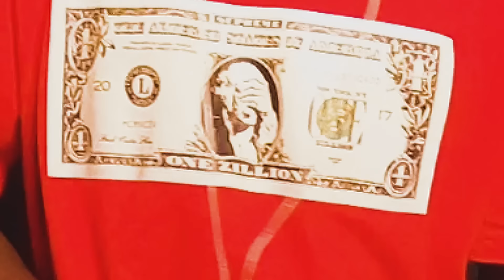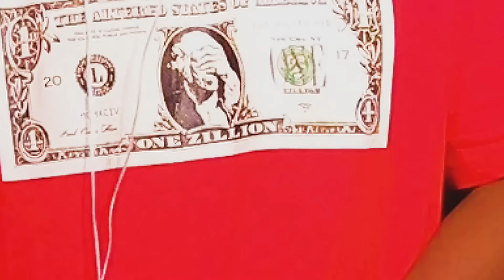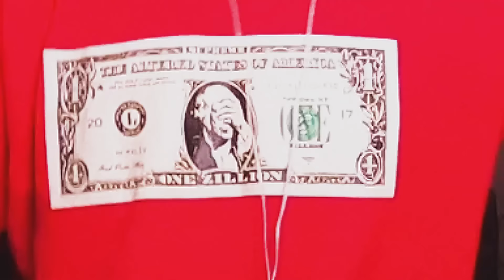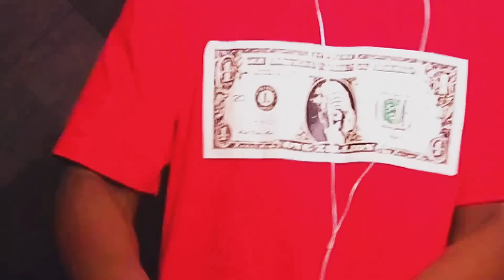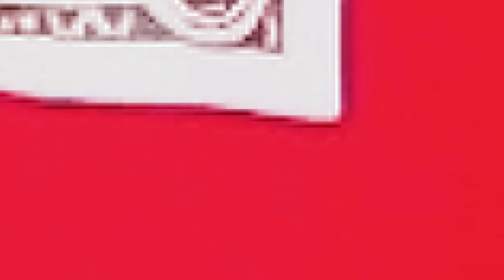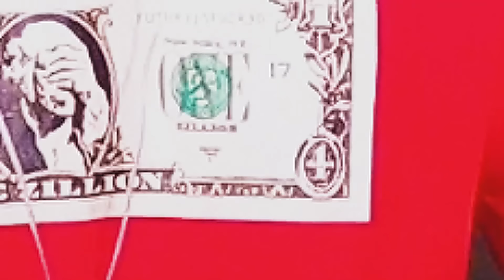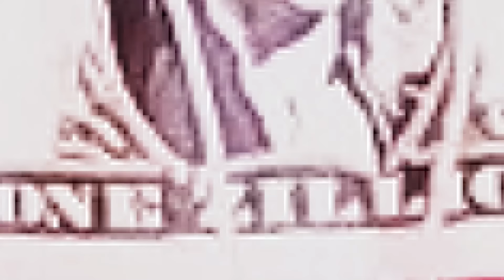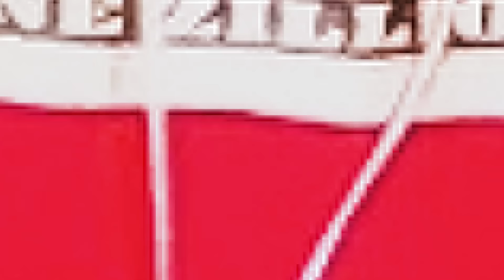Vybz O'clock Ogaranya With Dj Mats